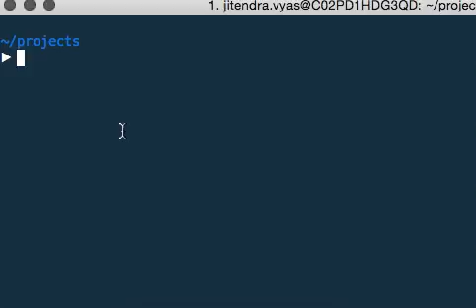Make a new folder and CD into it with one command in terminal